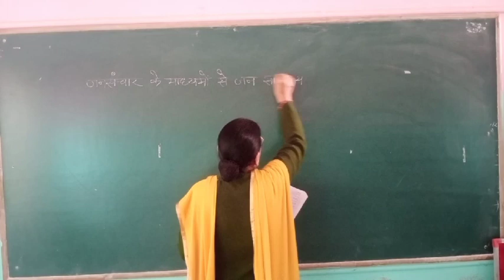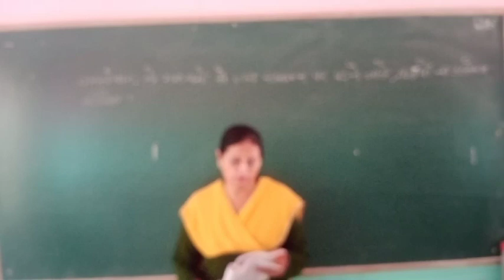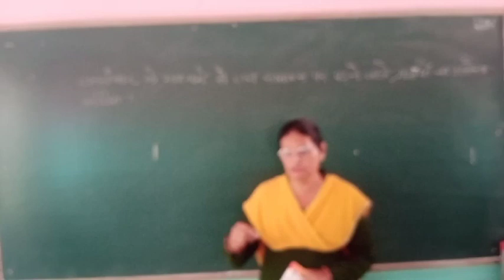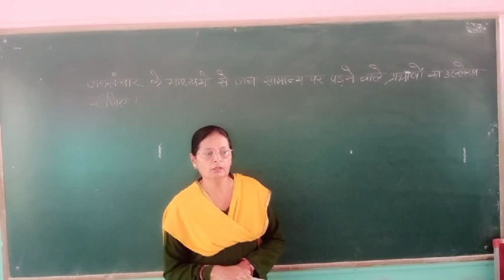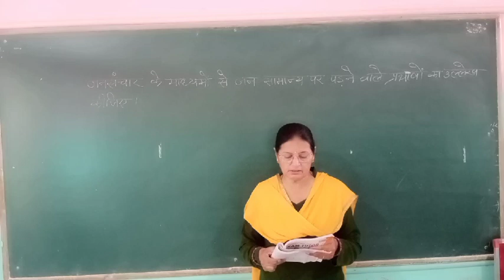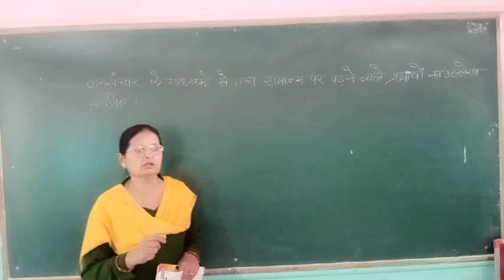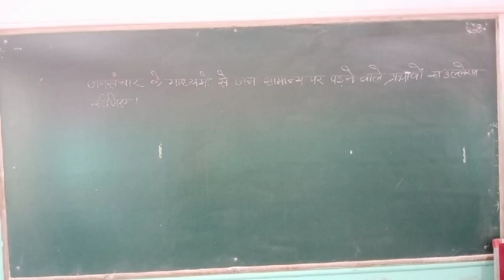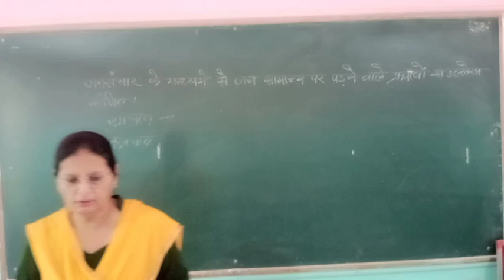13 जून, कक्षा-11वीं,अभिव्यक्ति और माध्यम